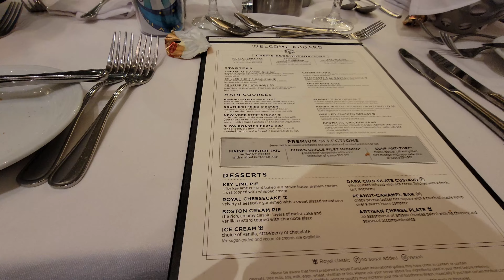Sail away party & dinner - Our 2023 Adventure of the Seas Royal Caribbean Cruise Vacation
We head up to the Sail away party as we depart Fort Lauderdale, the we head down to dinner.  Come join us, won't you?

Jonathan Palo